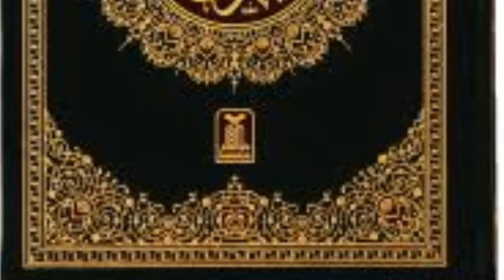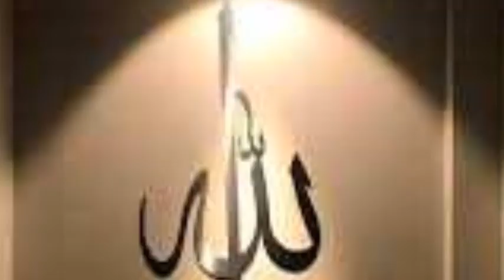Transgender Bill in Pakistan | Muslim reaction | Motivation | true lines | tery bin 10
Imaan Mazari Exclusive Interview on Transgender Bill 2022 in Pakistan | Yasir Janjua | Cyber Tv

3.6K views · 17 hours ago...more

Cyber Tv

949K

75

Save

Report

Comments • 17

Get in shape at home

AD

tpk-fit.appsclub.biz

APPLY NOW

Up next

14:41

Almas Bobi Famous Transgender change his life ||Exclusive Interview || CCTV Pakistan

CCTV Pakistan•1.2M views

13:10

Kamyab Shakhs ki 2 Khobia by Shykh Atif Ahmad Shb

Syed Sibtain Shah Naqvi Official•1.6M views

10:31

Most Funny Answer Sheets Of Exams (Part 1) 😂 امتحان میں دئیے سوالوں کے جواب ہنسا کر پاگل کردینگے

Voice Daily•1.2M views

8:55

Ghusl mei hony wali ghaltiyan | dr Farhat Hashmi | ghusl e janabat ka tareeqa | Alif Allah

Alif Allah•4M views

8:01

How to Impress Anyone How to Communicate Effectively urdu | Extraordinary Communication Skills

Learn Kurooji•509K views

11:40

Indian Reaction on Sohaib Akhtar | Shoaib akhtar bowling action in slow motion

KELAYA REACTS•225K views

10:20

Bar Bar Kehty ho Essa A.s Khuda Nahi Aaj Tumhari Ankhay Kholti Hun | Ladki Ka Zakir Naik Say Sawal

9:31

Allama Khadim Hussain vs Molana Tariq Jameel || Allama Khadim About Allama Iqbal | Naveed Sound Uk

Naveed Sound UK•2.8M views

12:47

Top 7 Ghaddar (Traitors) of Pakistan | Part 1 | Shan Ali TV

Shan Ali TV•958K views

5:21

What is Guest Posting || Guest Blogging full Course 2022 || Lecture 1

Ghufran Haadi•302K views

10:34

8 Advices From Elon Musk To Become Rich Faster | Elon Musk Motivational Video

Game Changers•559K views

7:38

26 Most Unforgettable Funny Moments in Cricket

TOP X TV•437K views

Description

Cyber Tv

75

Likes

3,673

Views

Sep 21

2022

The Transgender Bill 2018 in Pakistan has been viral on social media for the past few days. Pakistan Transgender Bill 2018 has been passed and now Pakistan Transgender Act 2022 has come into force. What is the reality of the Transgender Bill in Pakistan? What will be the disadvantages of transgender bill in Pakistan
Meray Humnasheen Episode 38 39 40 Drama Cast Salary |Meray Humnasheen Cast

sa entertainment•214K views

The Transgender Bill 2018 in Pakistan has been viral on social media for the past few days. Pakistan Transgender Bill 2018 has been passed and now Pakistan Transgender Act 2022 has come into force. What is the reality of the Transgender Bill in Pakistan? What will be the disadvantages of transgender bill in Pakistan? What will be the benefits of transgender bill in Pakistan? What is the reality of the Transgender Bill in Pakistan? In this interview, Imaan Mazari, who is the daughter of Sheri Mazari, told that what is the real reality of the Transgender Bill in Pakistan and how this bill is being called misuse? Can a boy marry a boy and a girl marry a girl in Pakistan? Iman Mazari answered all the questions. Transgender Bill Kya Hai? Kaya Ab Pakistan Mai Larka Larky Se Shadi Kar Sakta Hai? Kya Pakistan Mai Larki Larki Se Shadi Kar Sakti Ha?l